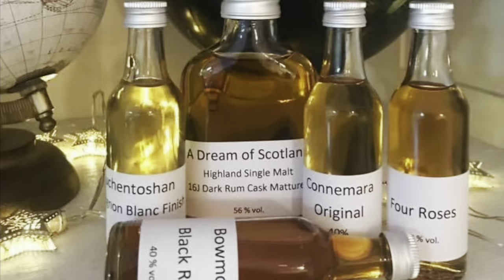Slyrs Oktoberfest Edition 2021 Verkostungsvideo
In diesem Video verkoste ich den Whisky Slyrs Oktoberfest Edition 2021 mit der Whiskybase-ID: 187519